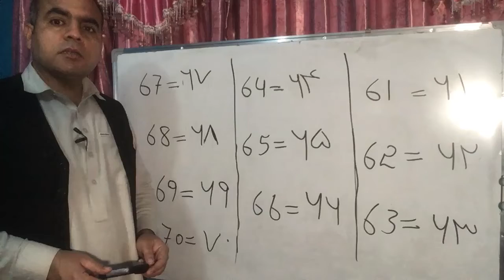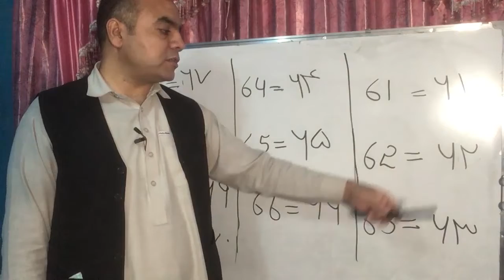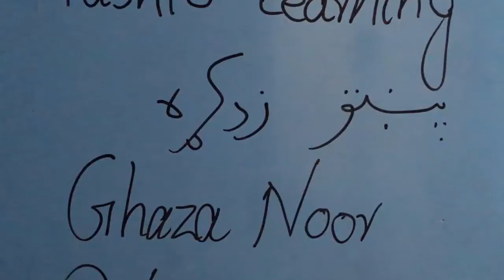Pashto Numbers:v8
پښتو حساب له انګریزي سره د بهر مېشتو پښتنو د ماشومانو او بهرنیانو لپاره.